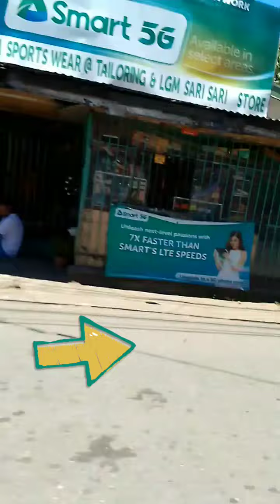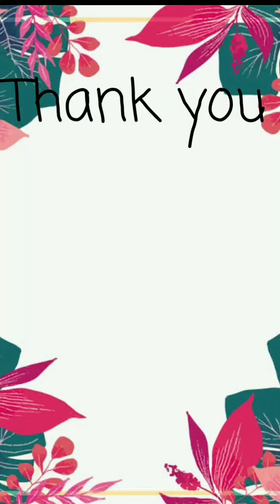DR.JOSE RIZAL ANCESTRAL HOUSE TOUR AFTER CALAMBA TRADE MARKET...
SHORT INFORMATIONS :

- The Rizal Shrine or BAHAY ni RIZAL in Calamba is a reproduction of the original two-storey ,Spanish- Colonial style house in Calamba, Laguna where Jose Rizal was born on June 19,1861.

- Rizal is regarded  as one of the greatest national heroes of the Philippines.

OPENED : June 19, 1950 ( Rizal's Birthday )

LOCATION : Rizal Shrine

ADDRESS : Fransisco Mercado St. Cor. Jose     P. Rizal St. Brgy. 5, Poblacion

FUNCTION : Museum

REFERENCE : WiKiPEDIA

ANG VIDEO STORY AY:

Dadaan muna kami sa CALAMBA TRADE para mamalengke, after that  dadaan kami pauwi sa RIZAL SHRINE / Bahay ni Dr. JOSE RIZAL upang magpicture taking at magvivideo subali't, pagdating namin sa area naka CLOSE ang Main Entrance Gate at may mga taong gumagawa sa loob kaya po umuwi nalang kami.

5. Nagbayad ng Kuryente at Tubig sa Meralco (Dita) at CabWaD (Cabuyao Water District) Centro Mall

8. Namasyal at kumain sa SM Calamba